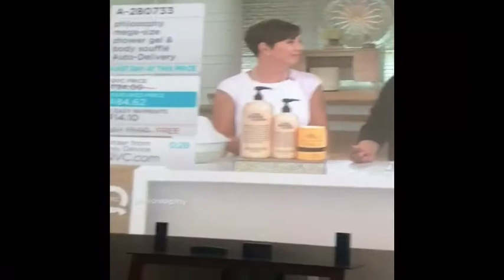OG movie short: teasing Jackson